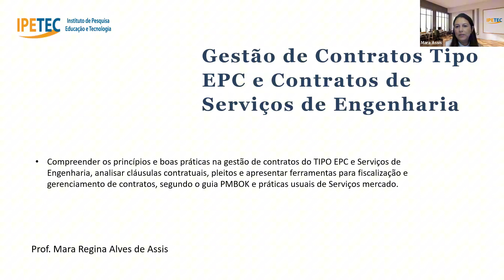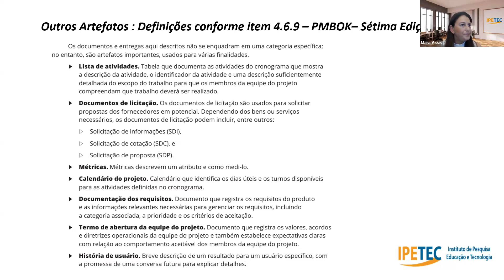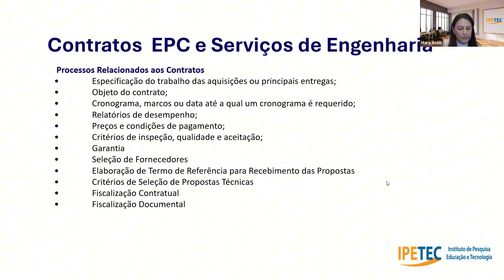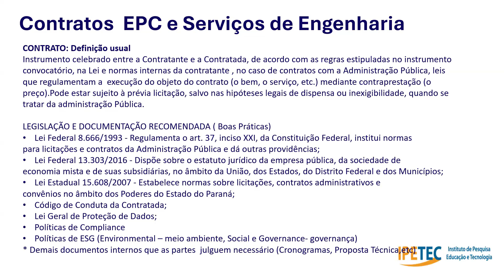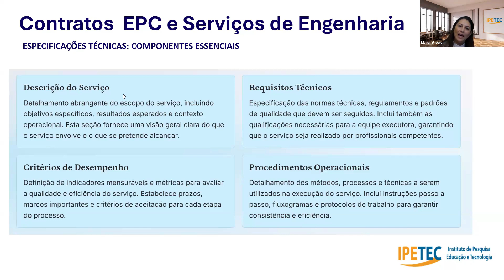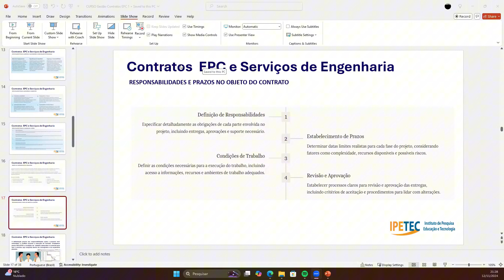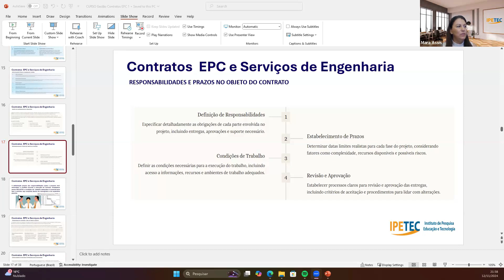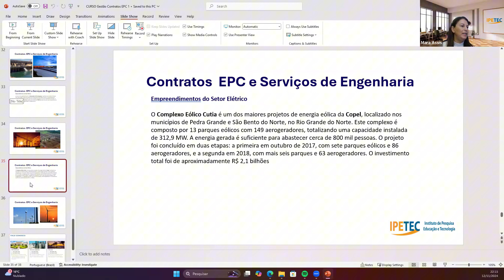Gestão de Contratos Tipo EPC e Contratos de Serviços de Engenharia